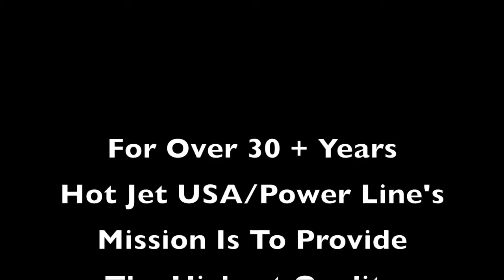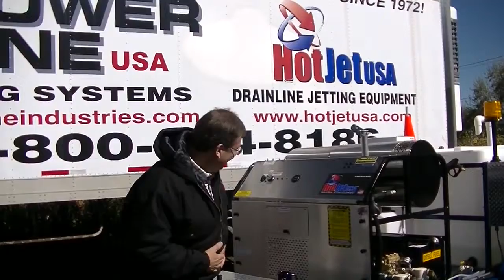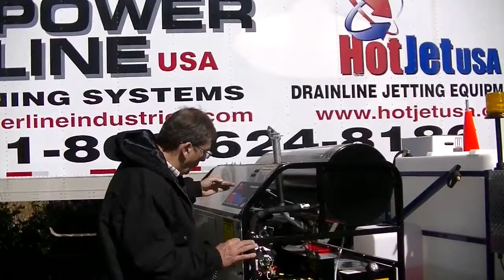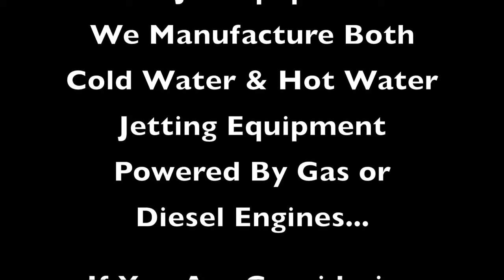Sewer Jetter Trailer Mounted Hot Water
HotJet USA's HotJet II Product Overview video featuring our new model for 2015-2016. Engineered to clean 2" - 12" lines and can run either Hot or Cold Water for the Ultimate Trailer Mounted Jetter.